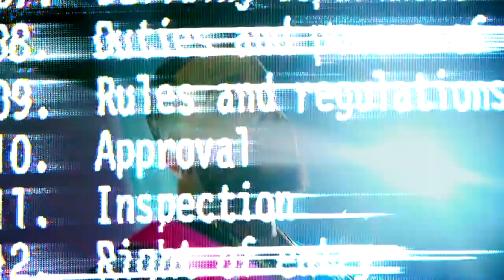Derek Jeter Remix - Lizzy Parra, Mr Yeison, Brayan Booz (Video Oficial)